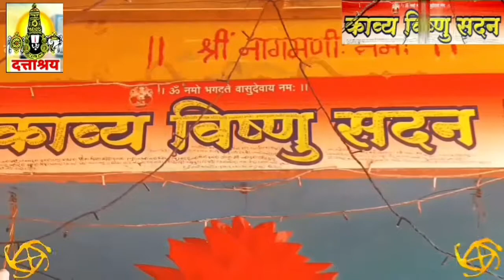Part - 1 | Indian Yogi Charudatta Thorat First time Traveller live | from India | Spiritual Vlog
- Under RESEARCH BASED NEWS CHANNEL

15th Loksabha Member of Parliment
१५ वी लोकसभा खासदार प्रताप दादा सोनवणे सदिच्छा !

Let's see latest Books for best...Vision

Books of Devotional with Meaning

News related Tags :

• Subject Related Tags : "This is our official. From : Charudatta's Kavya Vishnu Sadan knowledge Temple, Nashik. Here we Daily Publish Charudatta's 'Dattashraya Akhand Gyan Yoga' knowledge, news with supported by Dattashraya tv.